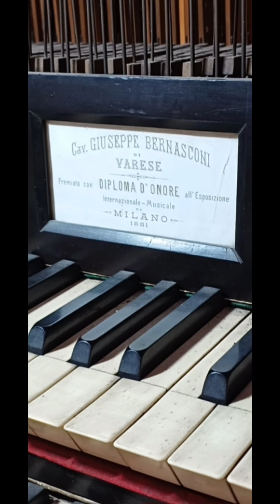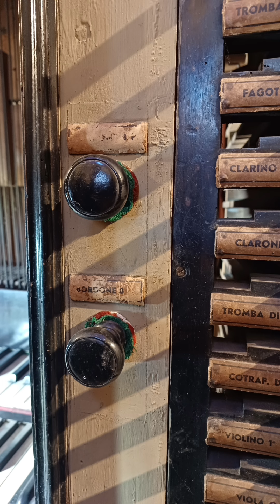Entriamo all'interno dell'organo della Pieve di Soncino 🌸